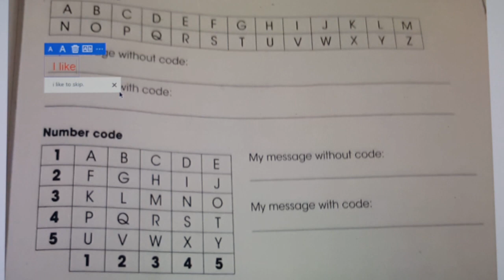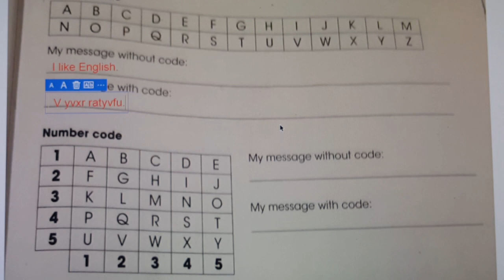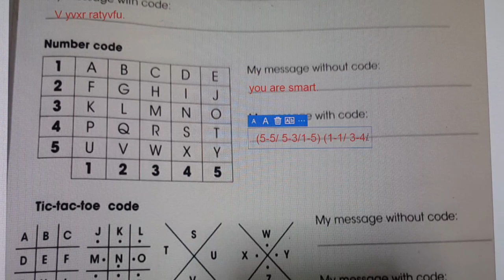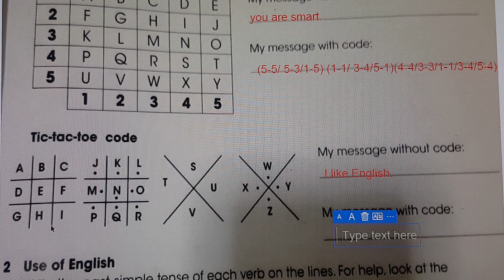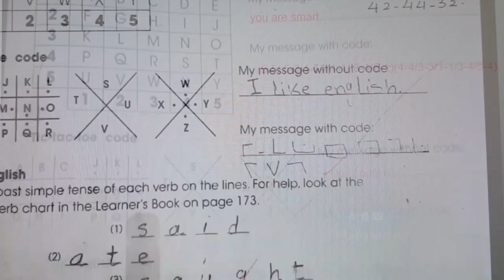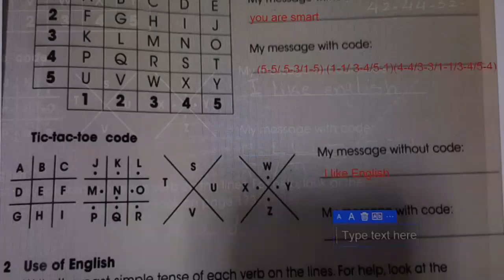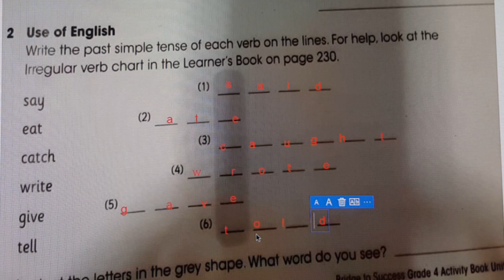Grade 4 activity book page 81